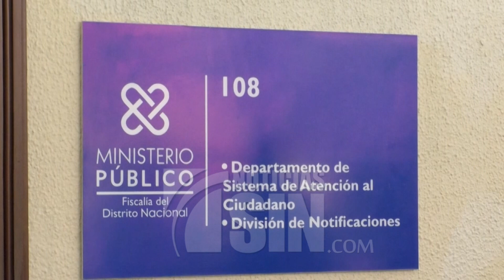Padres de niños especiales se querellan contra contra Elizabeth Silverio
A un día del apresamiento de Elizabeth Silverio, padres de niños que eran atendidos en el centro de Terapias Neurocognitivas y Psicopedagógicas Kogland, acudieron este jueves a querellarse de manera formal contra la supuesta Neurocientífica.

Al menos cuatro padres de niños con condiciones especiales que eran atendidos por Elizabeth Silverio, en el Centro de Terapias, acudieron a la Fiscalía del Distrito a querellarse de manera formal en contra de la mujer.